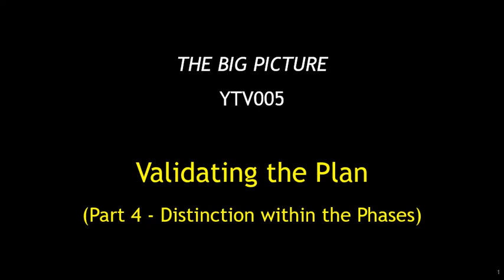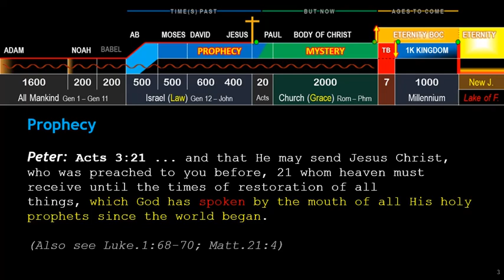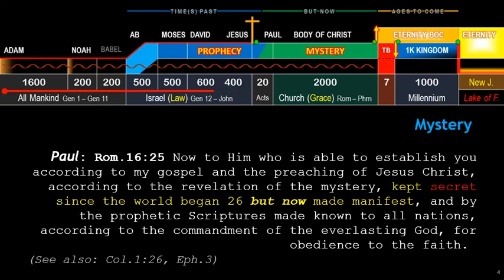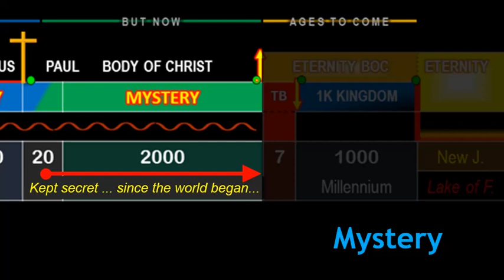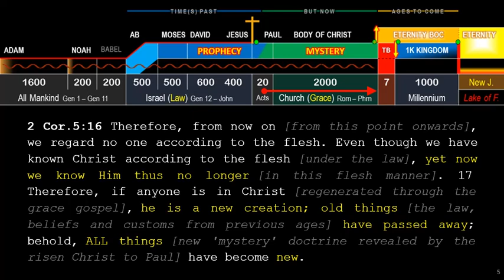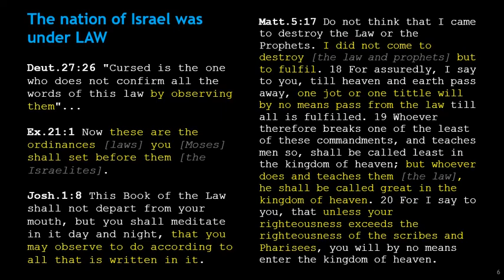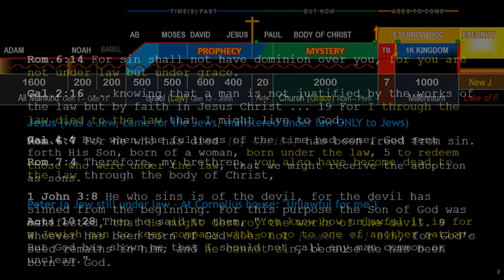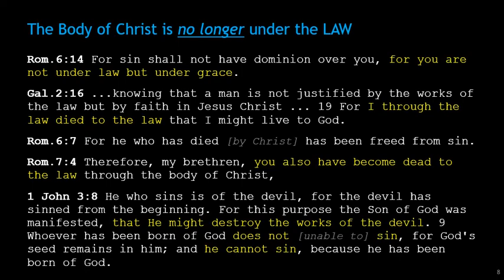Validating the Plan (Part 4 - Distinction within the Phases)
In this video I discuss distinctions between Israel and the Body of Christ with regards to prophecy vs. mystery and law vs. grace. It is important to recognize and know these distinctions so that you can understand scripture in its correct context.